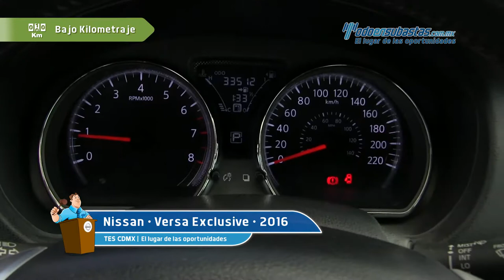Nissan • Versa Exclusive 2016 • GK440984